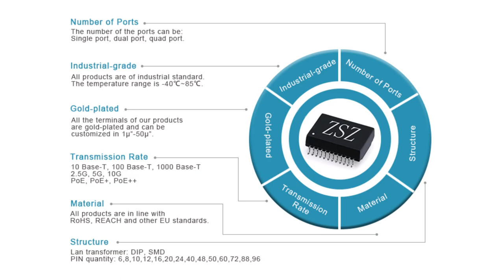7499031211 Compatible ZhuSun RJ45 Modular Jack